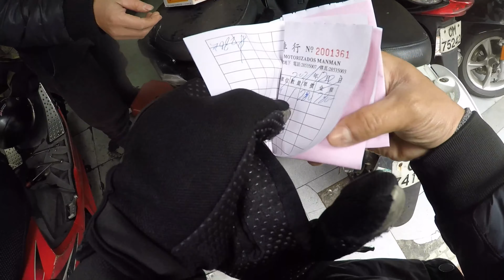SOBRANG LAMIG 9°C ANG TEMPERATURE TAPOS NAKA MOTOR KAPA